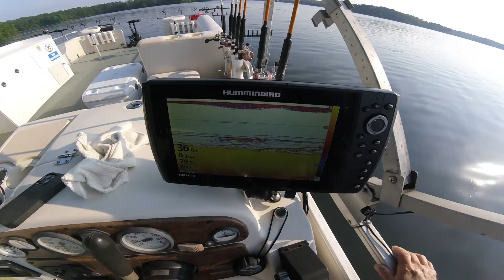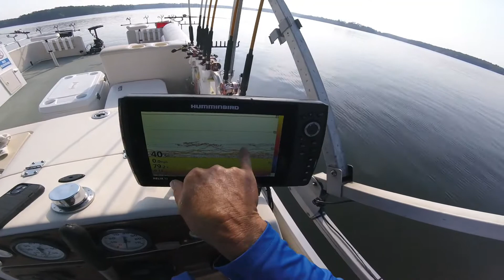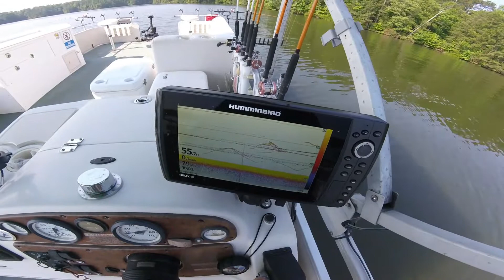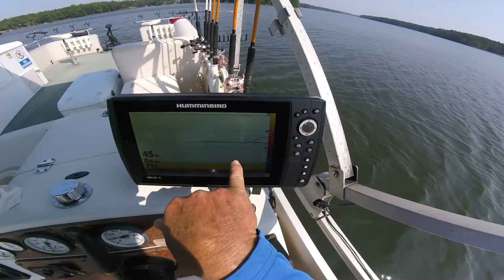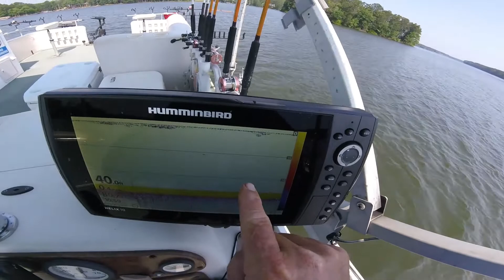May 19/22 Striper fishing lake Oconee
lake oconee